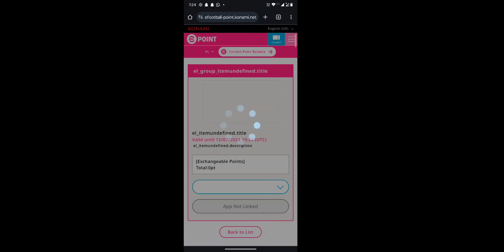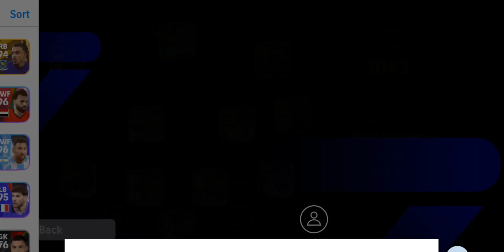Signing and Training guide for M. Olise for max rating 98 | eFootball points shop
Training Guide for Olise. Increase overall Rating up to 98. preferred position RMF, RWF, CMF, AMF and LWF..